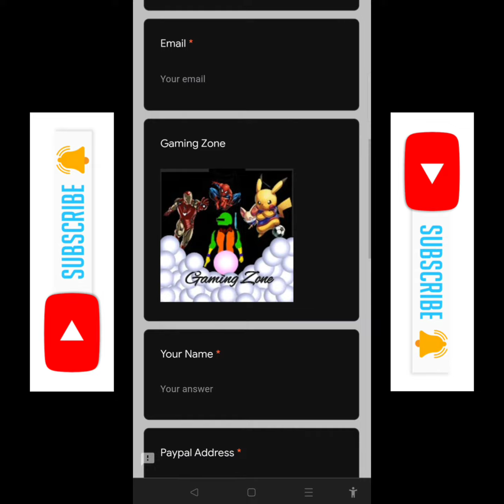Sudden Death Battles : Best Deck